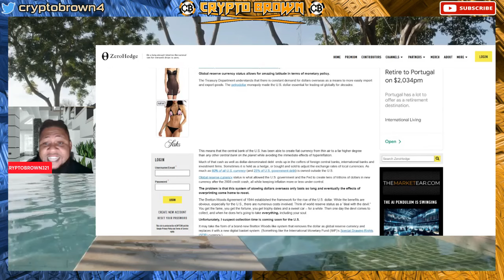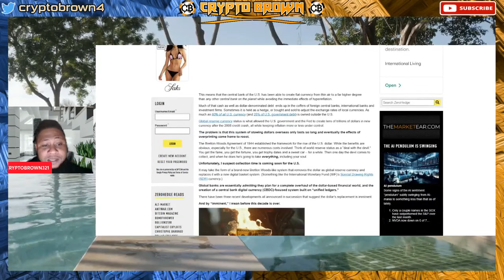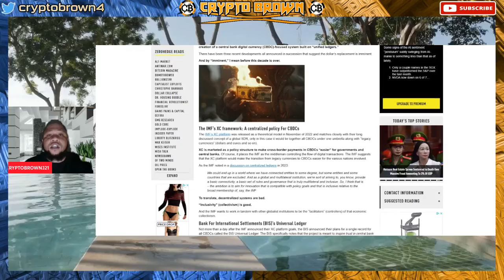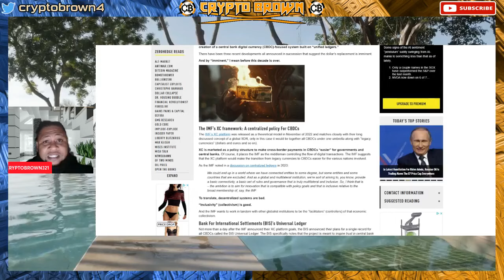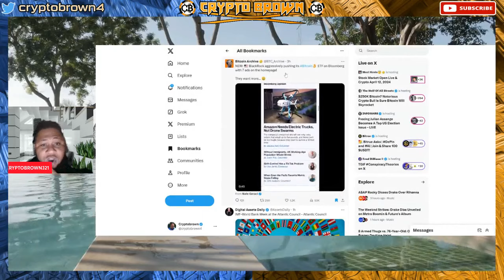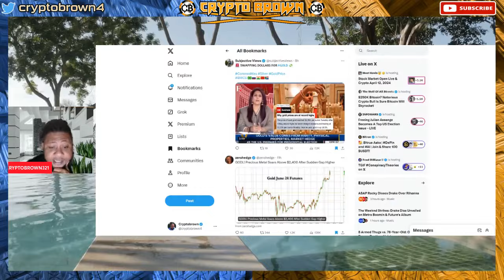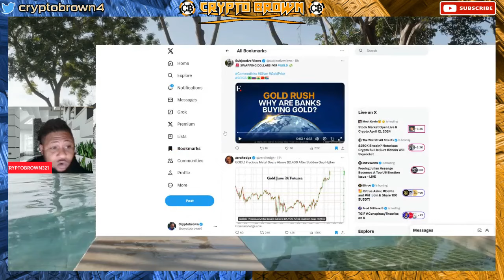SOMETHING HUGE IS HAPPENING ! NO ONE IS PAYING ATTENTION - DOGELON MARS